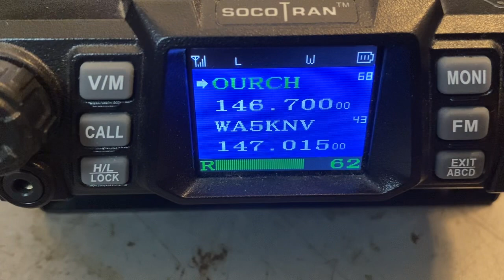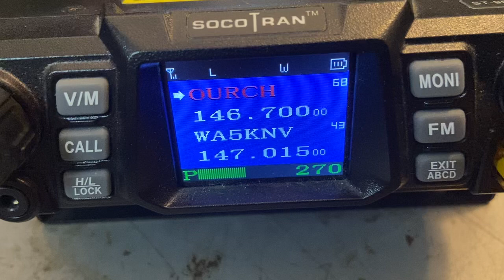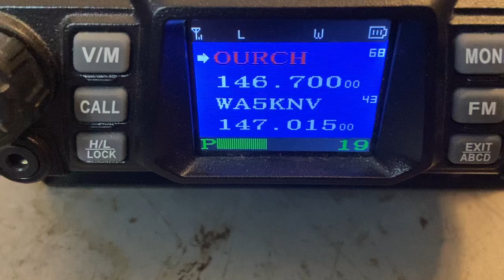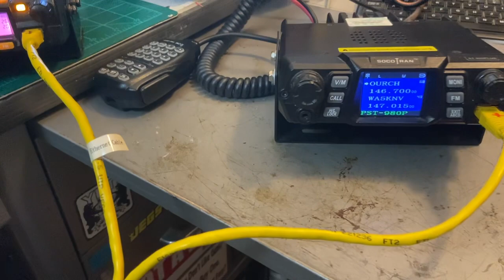Two radio cross band repeater project 1